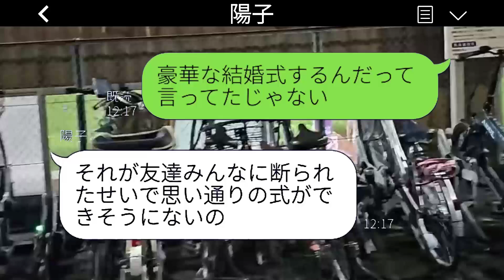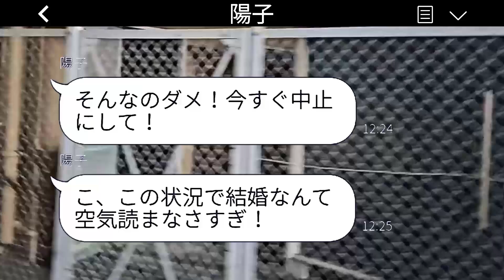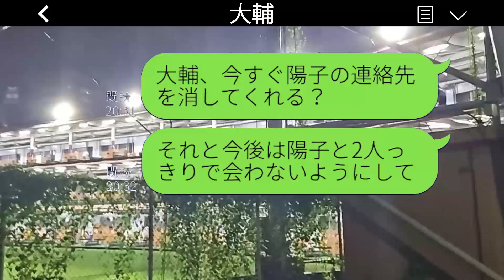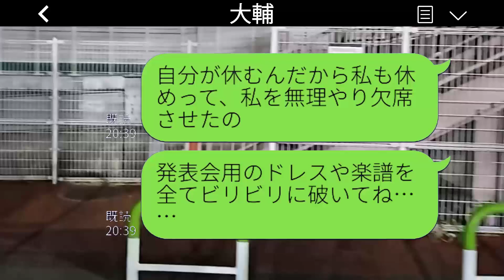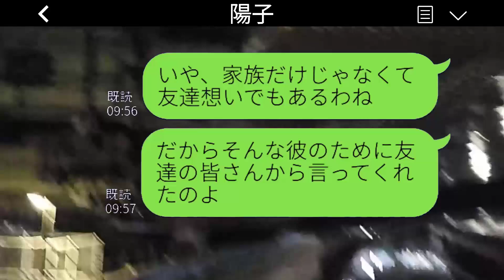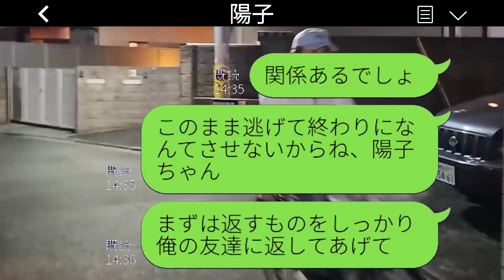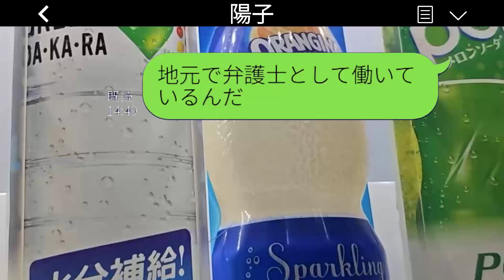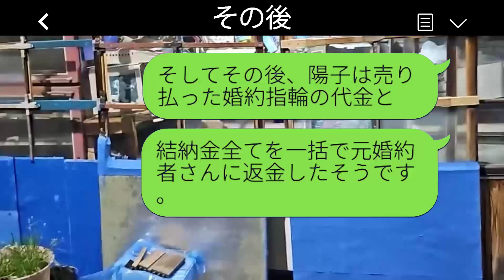私の婚約者を結婚式直前に奪った幼馴染が「新郎不在だから挙式はキャンセルねw」と勝ち誇っていたが、真実を知らせた時の彼女の顔が忘れられない。